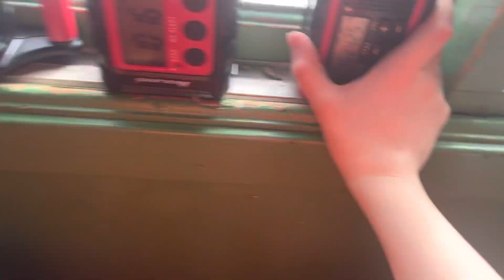Flood Warning on KGG95 (No EAS)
I found my other 310 and I got KGG95 today so I thought I would record the flood warning￼